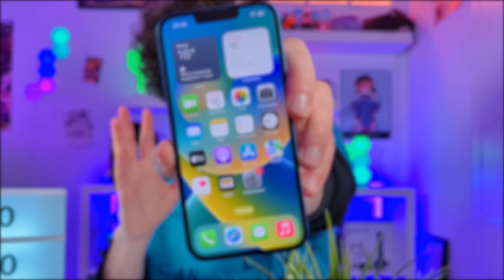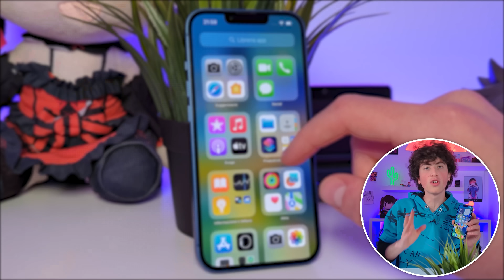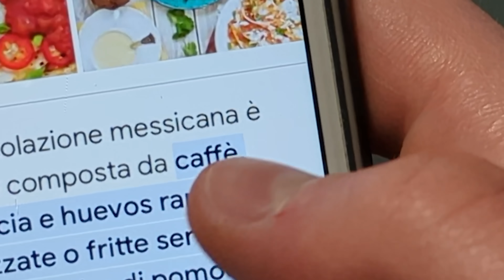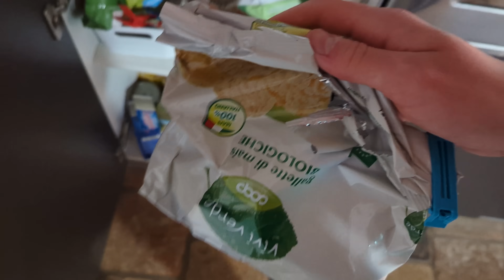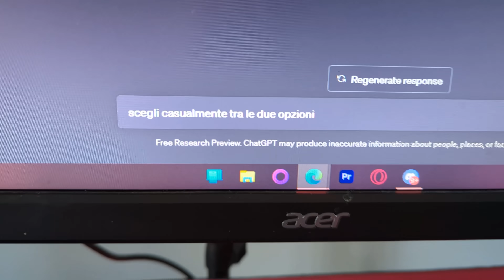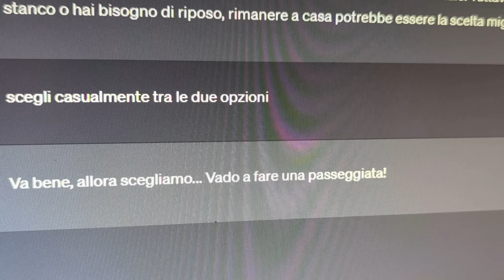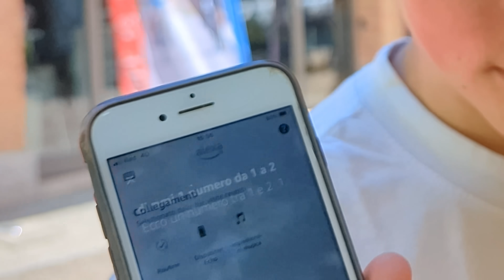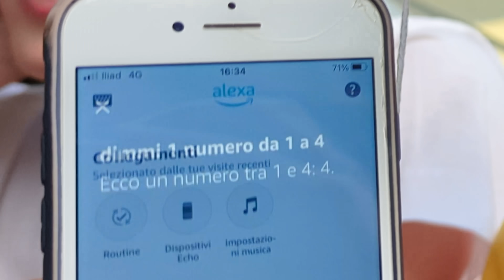ALEXA CONTROLLA la MIA VITA per 24H! *aiutatemi*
Se vuoi cambiare il tuo smartphone e risparmiare, scopri le offerte sugli iPhone ricondizionati di TrenDevice
Utilizza inoltre il codice "MEMETD10" per avere un ulteriore 10€ di sconto su un minimo d'ordine di 200€ ;)

In questo video ho passato 24 ore della mia vita facendo esclusivamente quello che mi ha detto Alexa per vedere cosa sarebbe potuto succedere e... non è andata molto bene :)

💻COMPONENTI DEL MIO PC
FINE